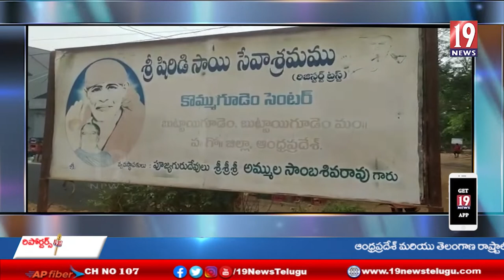శ్రీ సాయిబాబా గుడిలో అత్యద్భుతంగా పుష్పాభిషేకం సాయి పూజలు - ఏలూరు జిల్లా#